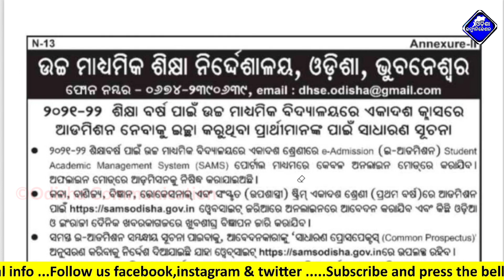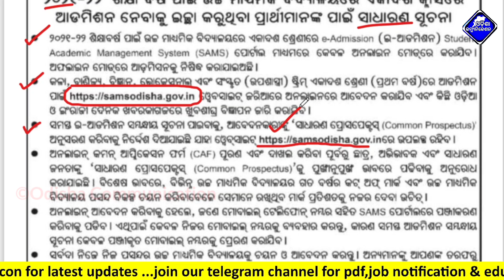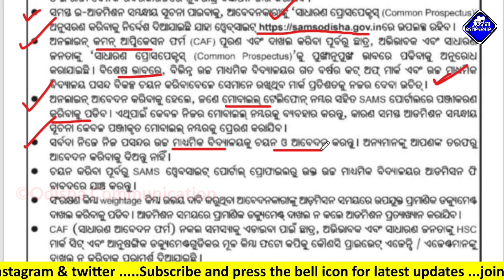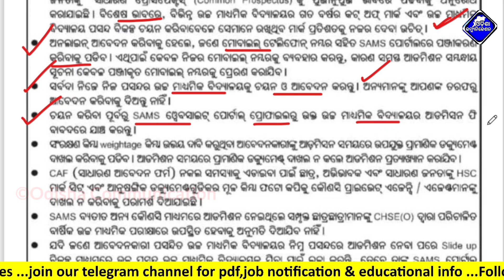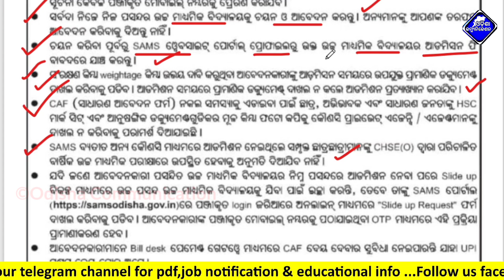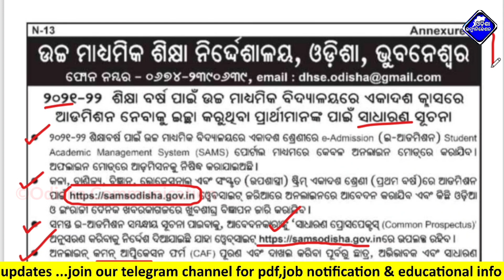Odisha Plus two(+2) E-Admission-2021 Full Details Information || Odisha +2 Admission process 2021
Our Other Channels:-
This Video About For :-Odisha Plus two(+2) E-Admission-2021 Full Details Information || Odisha +2 Admission process 2021